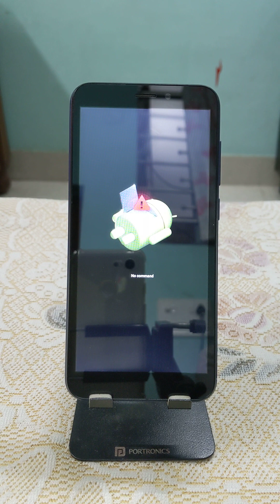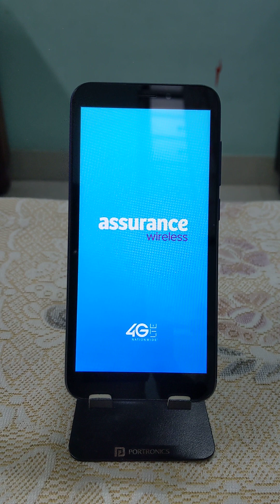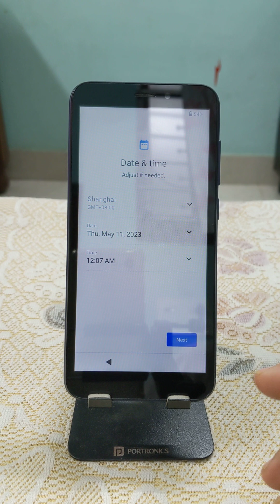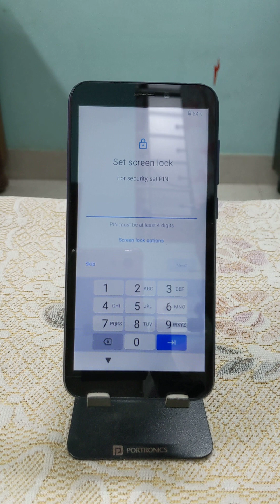Wiko Life 3 Forgot Password, PIN, Pattern /Lock Screen Bypass 2023